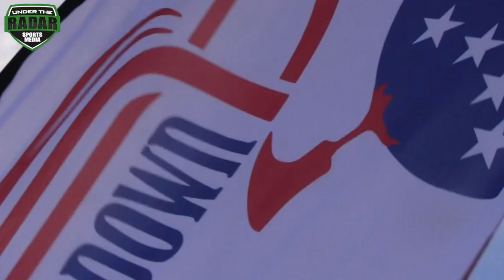ProWay vs🔥🔥 Ground Zero : Passing Down 7v7 Fontana Championship Game 2017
🔥🔥 ProWay vs Ground Zero : Passing Down 7v7 (Fontana, CA) Championship Game 2017